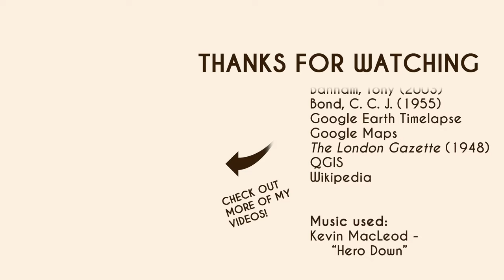The Battle of Hong Kong: Every Day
An animated map of the Japanese takeover of British Hong Kong at the start of the Pacific War.

00:00 Intro
00:03 Prelude
00:34 Battle of Hong Kong
00:43 Japanese Occupation of Hong Kong
01:03 End credits